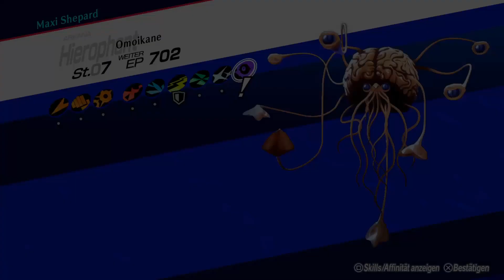Persona 3 Reload Walkthrough Part 8 (DE/Full HD)